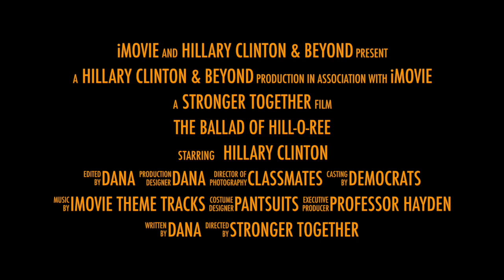The Ballad of Hill-O-Ree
This video is about The Ballad of Hill-O-Ree

These trailers were created for a Democratic Rhetoric class about Hillary Clinton.  These trailers aim to synthesize and extrapolate more noble and academic class discourse, and were made exclusively (with no bells or whistles) in the iMovie app on my MacBook Pro.  I’m in no way a professional film editor, or even technologically gifted.

The trailers and the credits are satiric in nature and not meant to undermine or misrepresent the Hillary Clinton campaign in any way, shape, or form.

Images are via Google Images/Getty Images and political cartoons as linked on our student/community blog website “Hillary Clinton and Beyond” on wordpress.com.
2016.